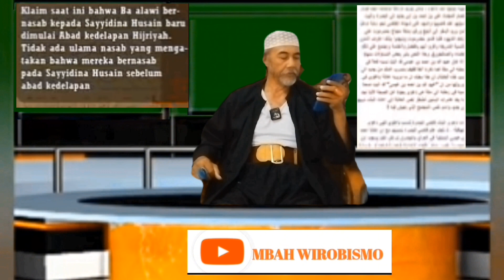SERANGAN YANG MEMBUAT NASAB BAALAWI RUNGKAT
kajian dari kh. immadudin membuat nasab baalawi rungkat, yang selama ini para habaib gembar gembor mengatakan cucu nabi ternyata jauh panggang dari api

kajian kh imadudin, kajian kh imaduddin